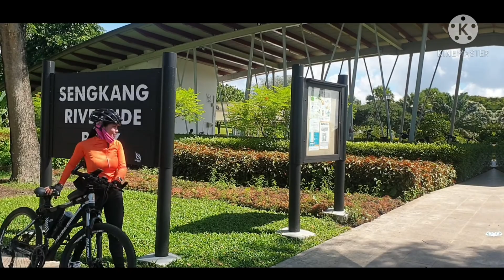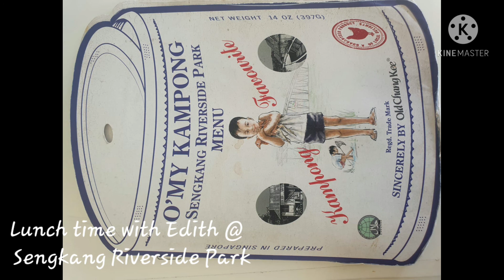BIKING @ PUNGGOl SETTLEMENT and SENGKANG PARKSIDE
Visit my previous housemate Rey and they treat us for lunch. Thank you so much brother  . Please visit there branch at Sengkang Parkside  Resto name Oh MY KAMPONG all food are delicious ,  affordable and  big serve.